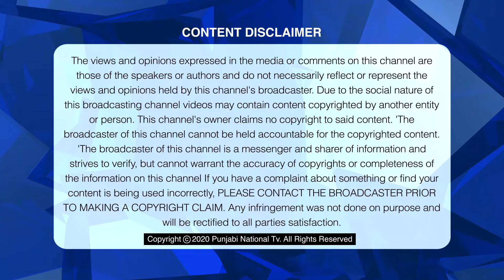ਭਾਜਪਾ ਨੇ ਖਰਚੇ ਕਰੋੜਾਂ, ਪਰ Farmer's Protest ਨਾ ਹੋਇਆ ਖਤਮ! | Vichar Charcha | Punjabi National Tv